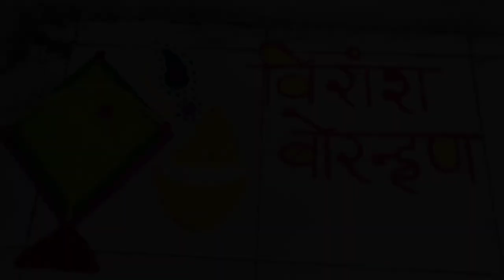विरांश चे बोरन्हान | मकरसंक्रांत २०२३